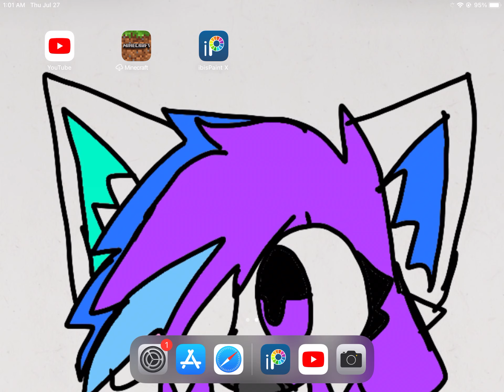Should I change my wallpaper?(read desc)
I have that wallpaper 4 months ago

Online ID: unedueden

Reach world lvl 4 or 5 to join me(and AR)(My AR(adventure rank): 45)